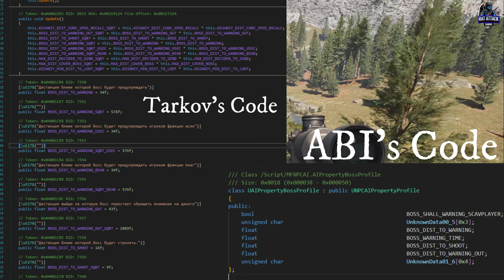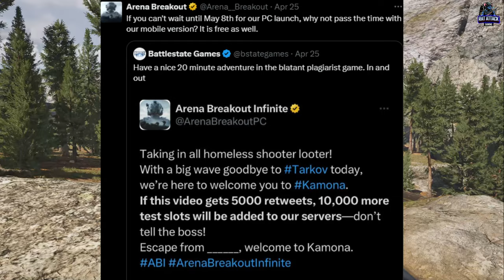ABI - Thoughts and Opinion about the play test so far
Enjoying the HELL out of this game guys!

Playing this games for fun!

Kick: RatAttackGamng